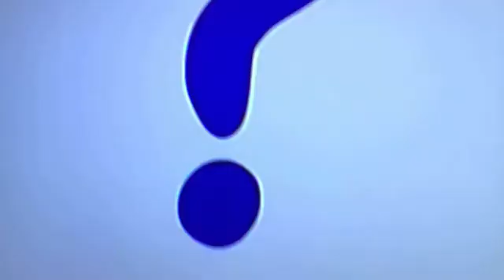Peppa Pig: Mr Potato’s Fruit And Vegetable Quiz (Full Episode)